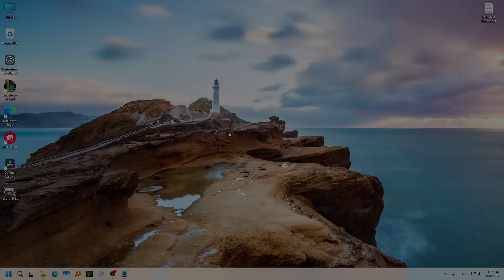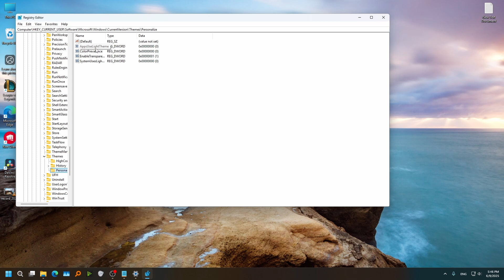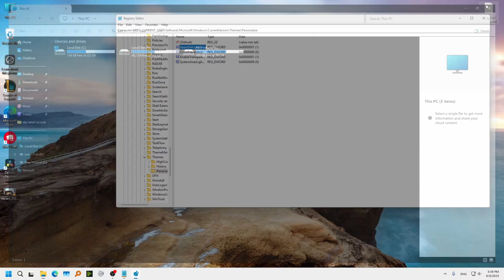How to enable Dark Mode without Windows Activation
⚡ Boost your browsing with Opera GX — built for gamers! 🎮🔥
👉 Link 2 ⚡ Boost your browsing with Opera GX — built for gamers!
👉 Link 2 How to enable Dark Mode without Windows Activation